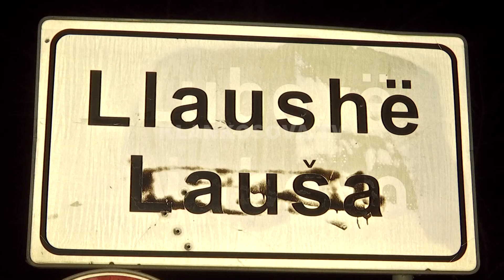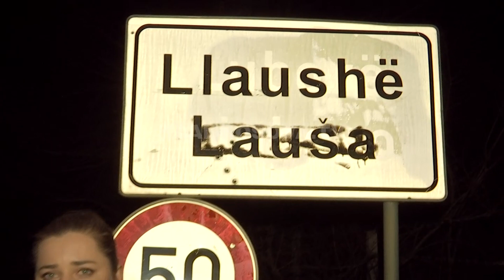Burri që dyshohet se vrau gruan në Llaushë u dorëzua vetë në polici - 05.01.2022 - Klan Kosova